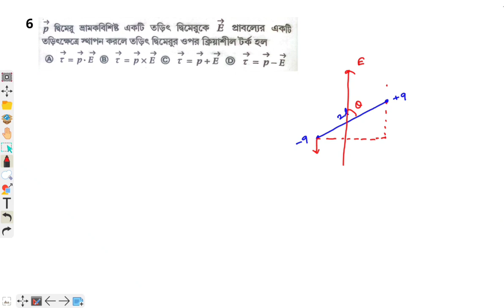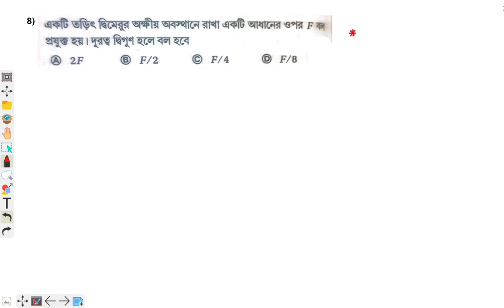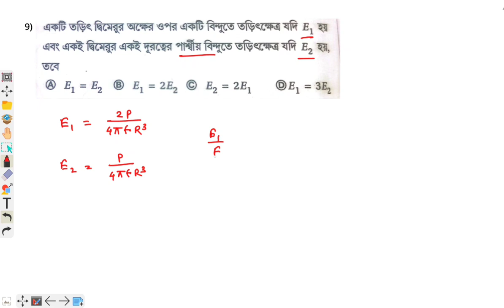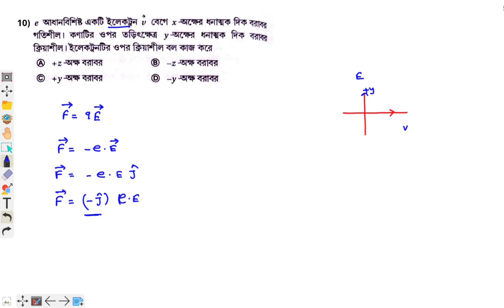HS Physics MCQ (6-10) ॥ WBCHSE